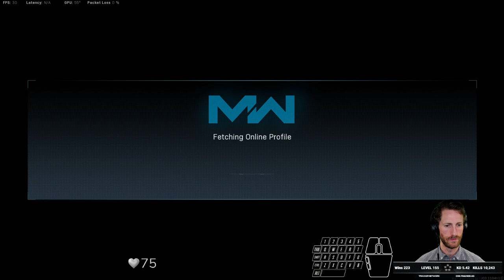Live Season 6 - COD Warzone | Plunder | Multi - Australia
BR Solo
62nd
4 Kills

15th
13 Kills

77th
4 Kills

119th
2 Kills

37th
9 Kills

Plunder Quads
$1,637,600 - 2nd
14 Kills - $745,000

$1,834,200 - 1st
26 Kills - $469,000

$1,051,800 - 6th
19 Kills - $378,000

$1,657,200 - 1st
15 Kills - $710,000

$240,500 - nth
4 Kills - $82,000